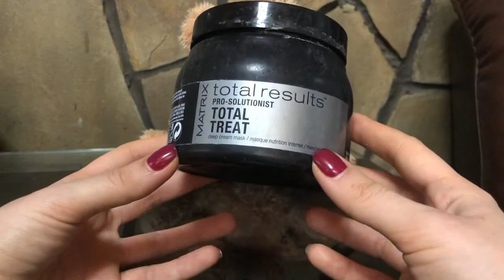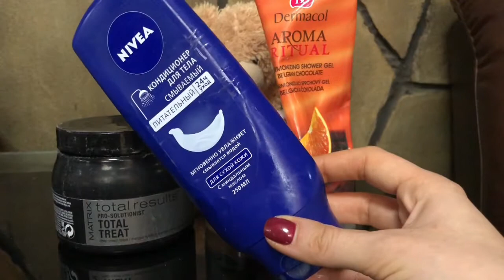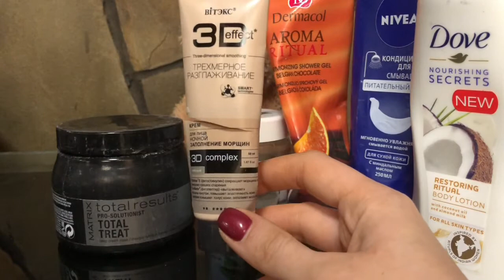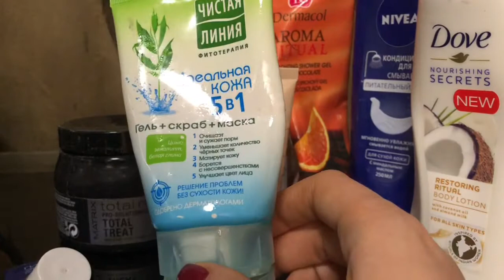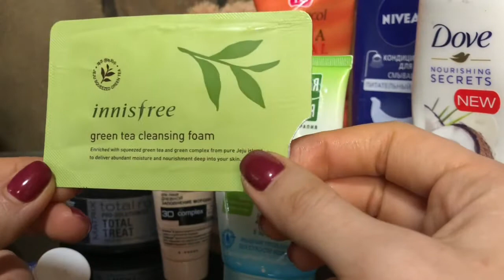ПУСТЫЕ БАНОЧКИ ФЕВРАЛЬ 2018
Мой инста pantera_kate